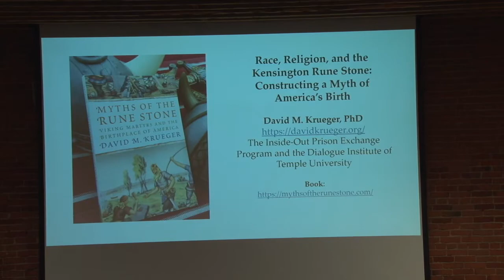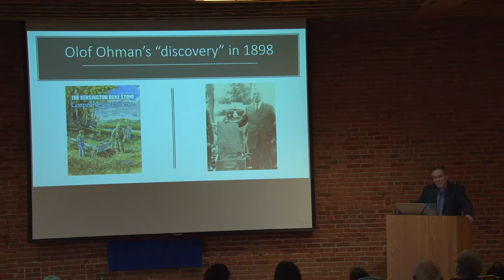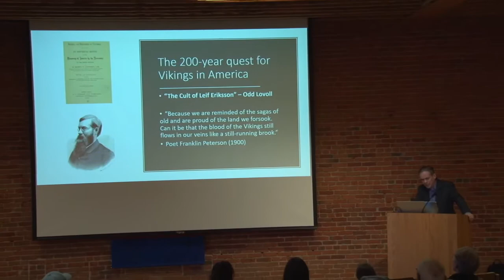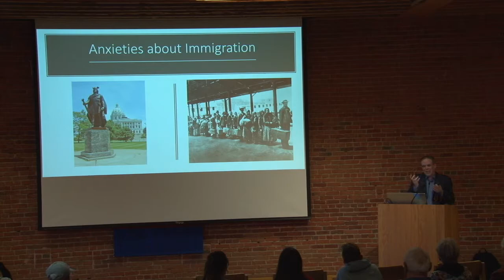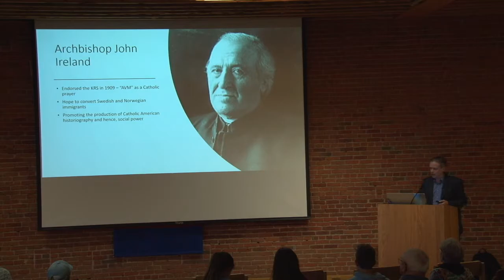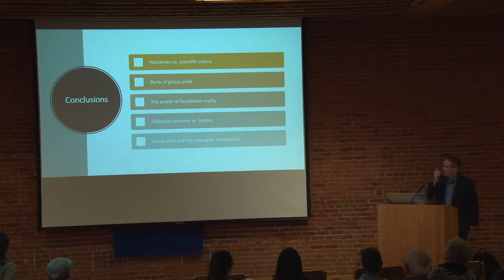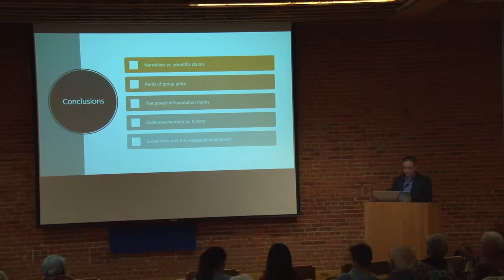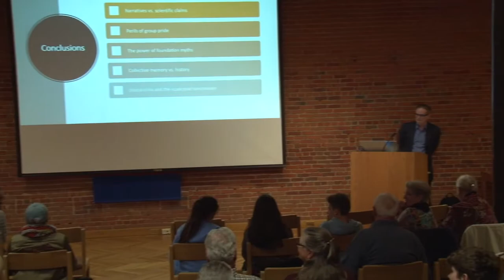Viking Myths of Minnesota's Kensington Rune Stone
"Viking Myths of Minnesota's Kensington Rune Stone: And What They Reveal about the (Mis)Shaping of Identity in the Face of the Religious and Racial Other"

Presented by David M. Krueger, Ph.D.